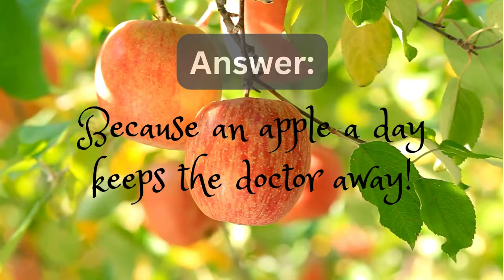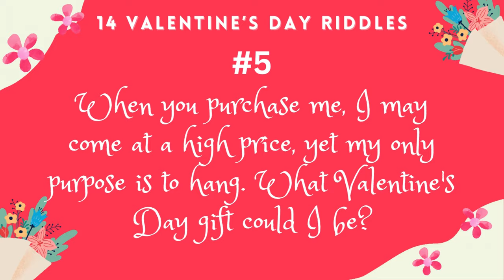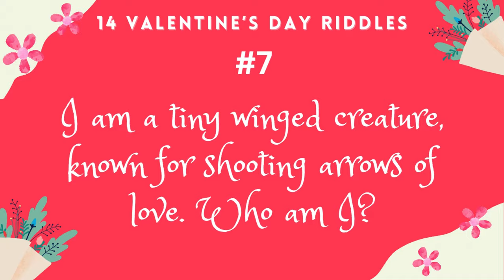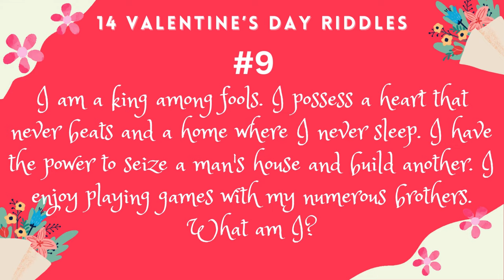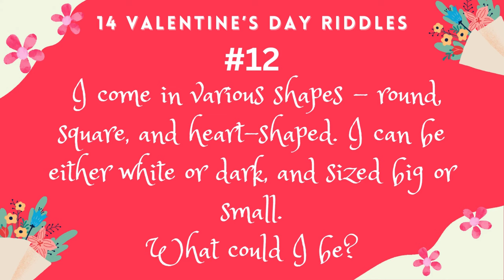14 Hilarious Valentine's Day Riddles & Puns to Tickle Your Funny Bone! 💘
💖 Looking for a laugh this Valentine's Day? Look no further! Dive into our collection of 14 side-splitting riddles and puns guaranteed to bring a smile to your face and a chuckle to your heart. From cheesy love jokes to clever wordplay, we've got something for everyone to enjoy! Share the love and laughter with your friends and family by watching these funny, lovely riddles and puns!